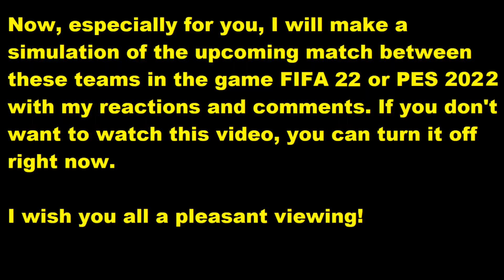Angers - PSG FIFA 22 My reactions and comments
This video will play Angers - Paris Saint-Germain  reactions